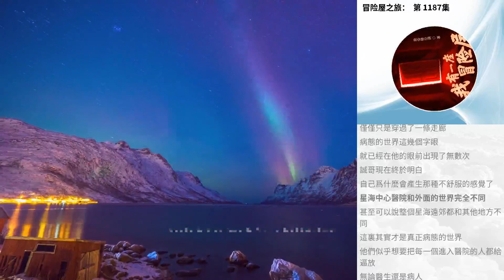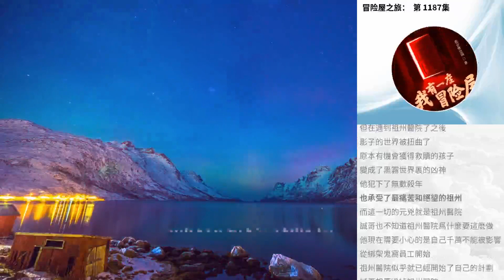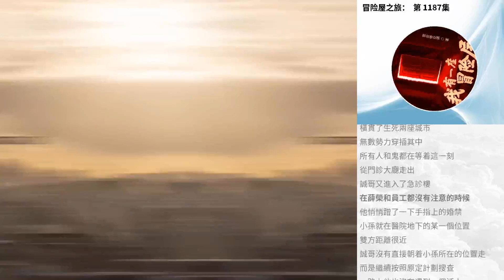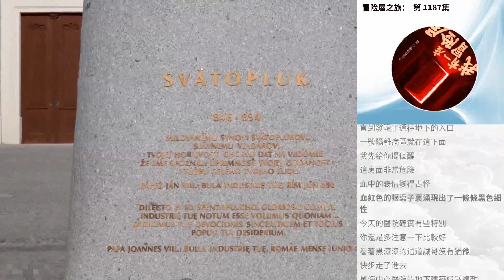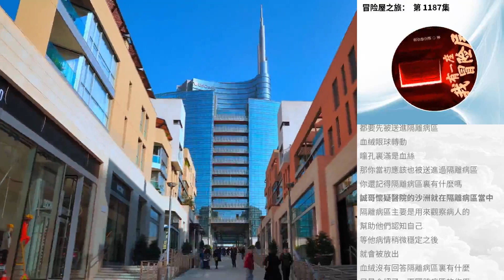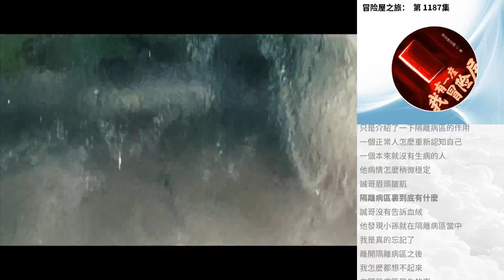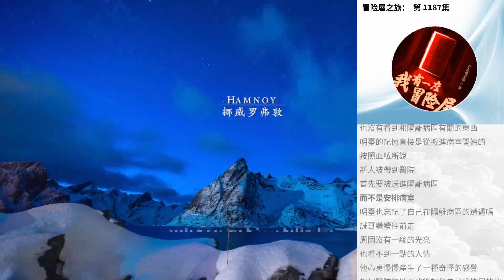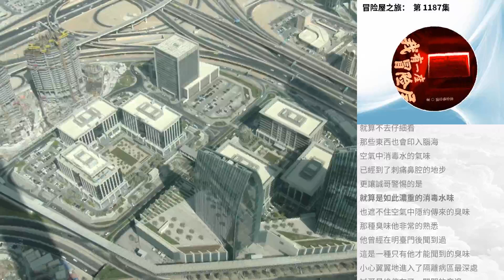冒險屋之旅： 第 1187集